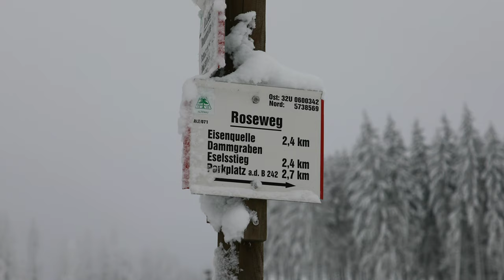Winterwanderung: Auf Roseweg nach Altenau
Der Roseweg führt von Nähe Dammhaus nach Altenau. Der ganze Weg wurde nach seinem Ziel, dem Berg "Rose" benannt, der im Winter auch ein beliebter Skihang für Abfahrtsski ist.
Der Roseweg selbst ist ca. 3-4km lang und man wandert die ganze Zeit bergab, oberhalb der Eisenquelle entlang und vorbei an wunderbaren Aussichten.